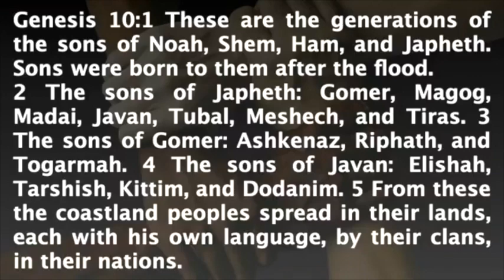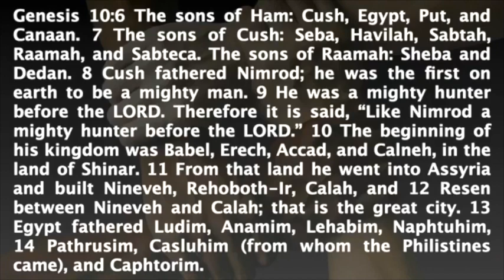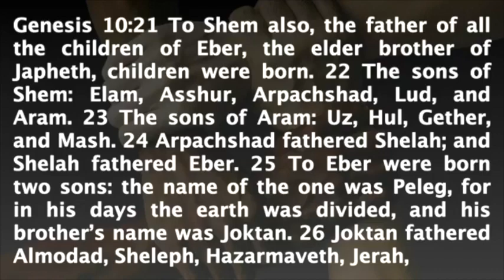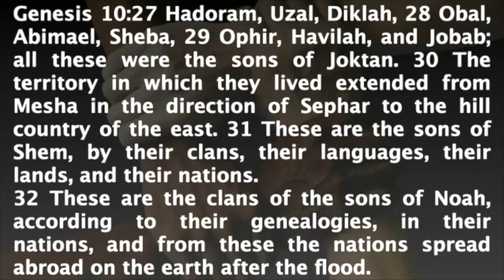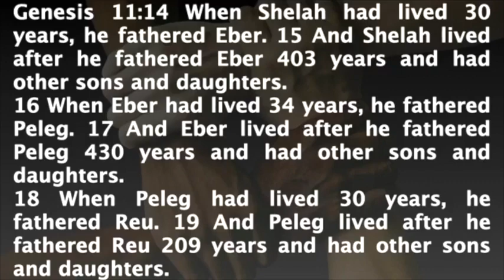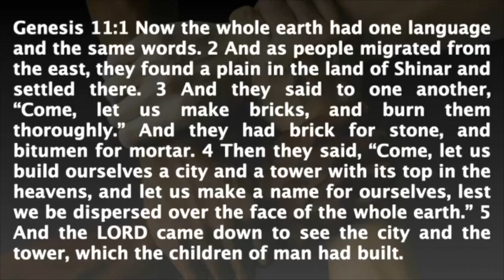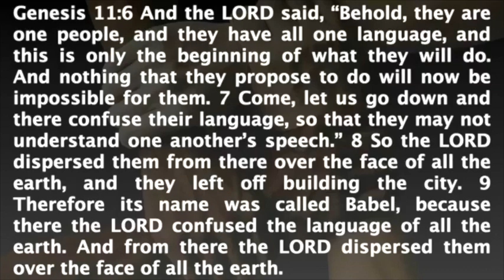A Time to Divide - A Time to Unite